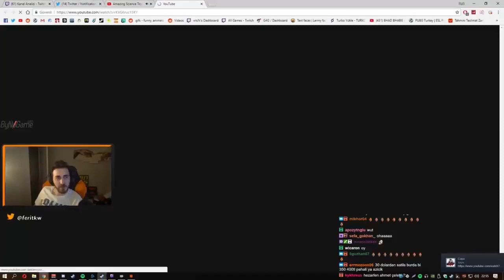WtcN Oğuz Sasi'nin Çıldırmasını ve Chati Susturma Taktiğini İzliyor